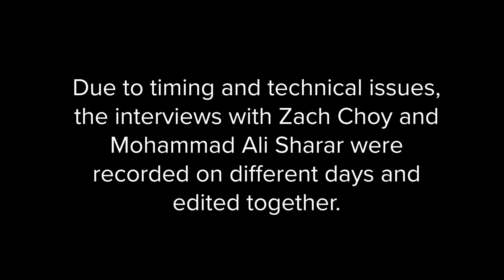In Conversation with Crack Cloud | 2021 Hi-Fidelity Award Recipients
Journalist Melissa Vincent sits down with 2021 Hi-Fidelity Award Recipients Crack Cloud.

Watch Crack Cloud accept their award at the 2021 Prism Prize virtual presentation on July 26 at 8:00 PM ET on prismprize.com, or Twitter and YouTube @prismprize.

Twitter.com/prismprize
Instagram.com/prismprize
Facebook.com/prismprize
Youtube.com/prismprize

Follow Crack Cloud:
Instagram.com/crack.cloud

Follow Melissa Vincent:
Twitter.com/MellVincent